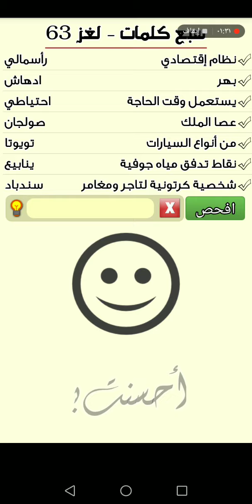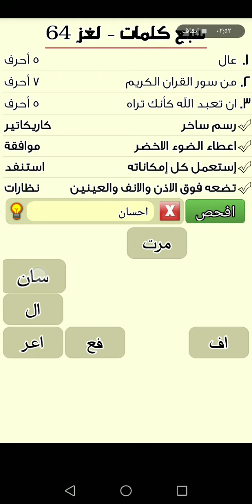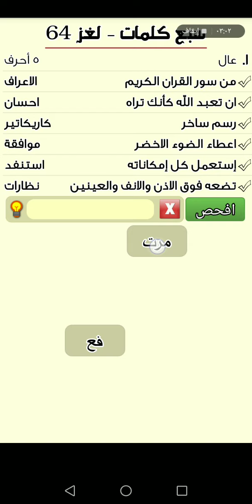حل سبع كلمات لغز 63 _ 64 المجموعة السابعة لغز ٦٣ و لغز ٦٤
حل سبع كلمات المجموعة السابعة لغز ٦٣ و لغز ٦٤